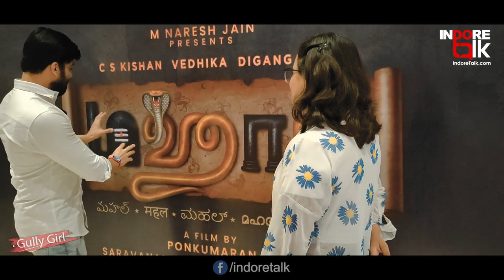CS Kishan, Lead Actor | Pon Kumaran, Director Mahal Movie | Gully Girl | Indore Talk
GullyGirl: Indore will now be seen in South films as well. Tamil film Mahal is being shot in Indore.

Watch Gully Girl in Conversation with Pon Kumaran, Director and CS Kishan, Lead Actor of Mahal Movie.